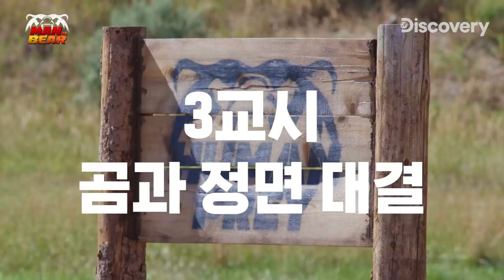베어? 3초면 👊🏽뚝딱이지! 🐻곰 : 베어산으로 따라와 [인간vs야수]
유타주 베어산에 사는 무시무시한 회색곰과
용감한 인간의 엄청난 대결이 펼쳐집니다.
과연 인간은 곰의 상대가 될 수 있을까요? [인간vs야수]